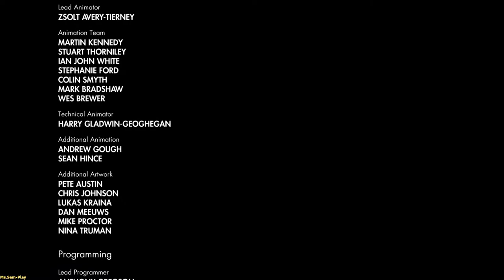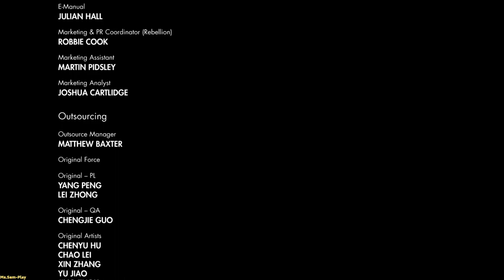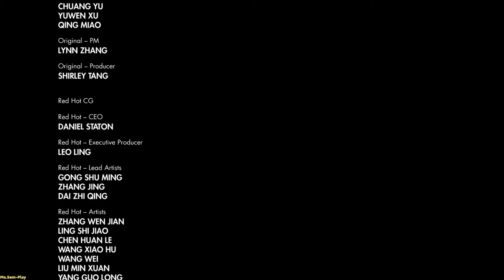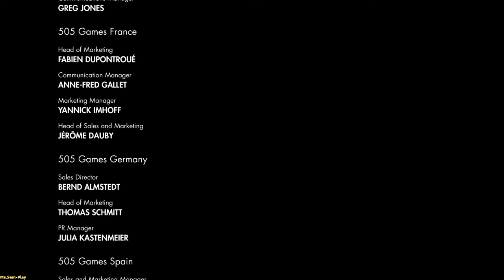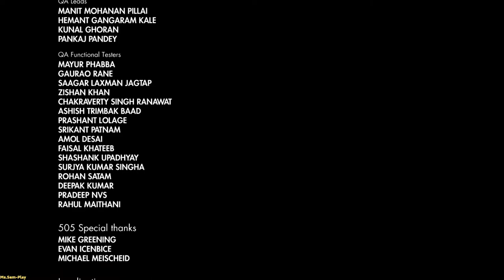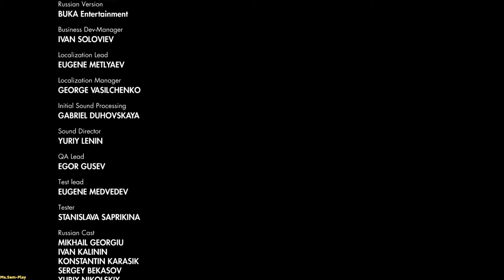SniperElite3 ➤ Ratte factory(Завод Ратте)part-3 №19